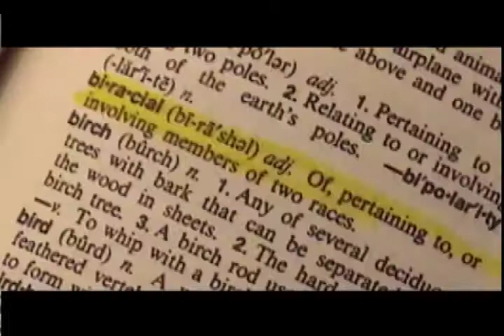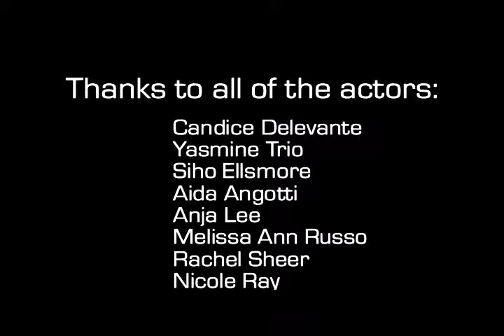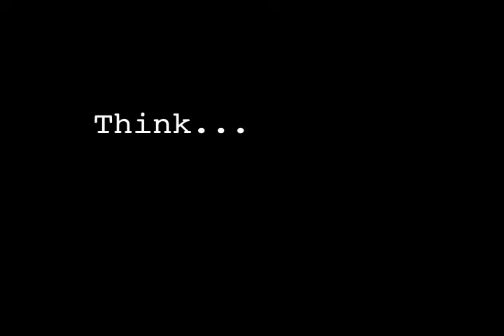Mixing it Up - A short film about racial identity (2003)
Several up and coming actresses of mixed-racial heritage discuss their experiences of trying to fit into an industry built on compartmentalization.